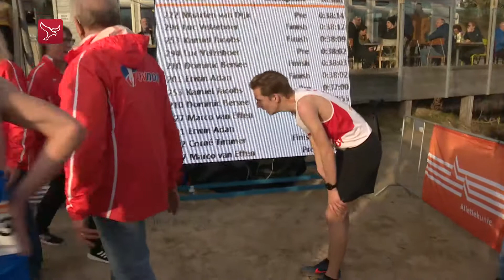Dit is Flevoland van 24 februari 2019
Winnaar Gezwam rond de Dam; Flevolanders genieten massaal van lenteweer; Kickbokser Endy Semeleer verliest wereldtitelgevecht; Zwemster Annemieke Visch bereidt zich voor op Special Olympics World Games.